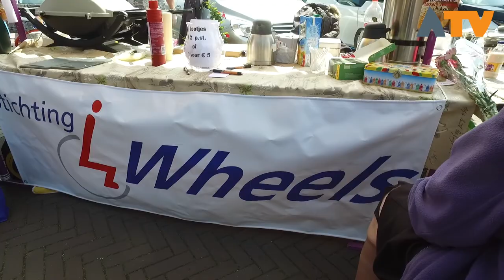Bloemen- en Hamburgermarkt Stichting 4Wheels - Altena TV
Nieuwsbericht bij video:

WIJK EN AALBURG – Op zaterdag 6 mei houdt Stichting 4wheels de actie ‘Houd Hannie en Frans op de weg’ met een verkoopdag van bloemen, planten, tuingoed en een broodje Hamburger, op het Marktplein in Wijk en Aalburg.

De Stichting 4wheels probeert zoveel mogelijk gehandicapten, die zelf geen voldoende middelen hebben en aangewezen zijn op een speciaal aangepast vervoermiddel, dat niet verstrekt wordt vanuit de overheid, aan aangepast vervoersmiddelen te helpen. Ook helpt de stichting zoveel mogelijk deze mensen met alle bijkomende zaken. Tevens geeft de stichting zoveel mogelijk ondersteuning om de vervoersbehoeften in kaart te brengen en advies hierover te geven.

De actiedag duurt van 9.00 tot 17.00 uur en wordt gehouden op het Marktplein in Wijk en Aalburg. Voor meer informatie over de stichting 4wheels is te vinden op